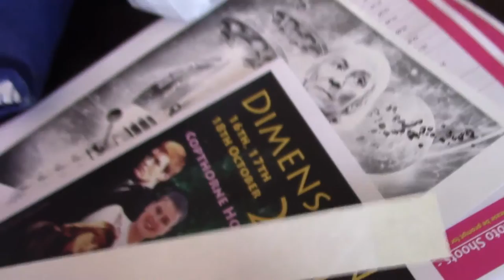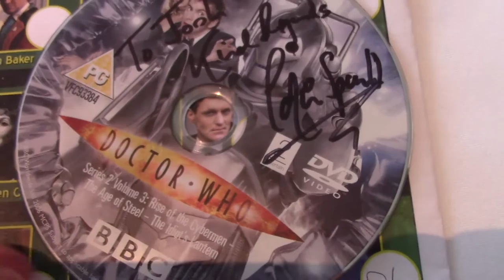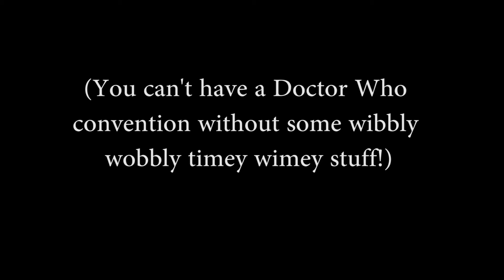Cosplay Vlogs | Dimensions 2015 | MEAL with SIMON FISHER-BECKER!!! | #43 | HD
The BEST convention I've EVER been too! An entire weekend of cosplay, celebrities, and much MUCH more!